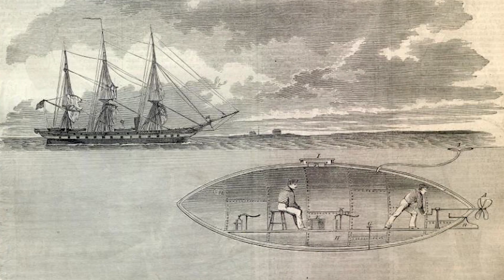Jak rozbít ponorku za 50 miliard? - Proč to řešíme? #596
Nové obří hrnky jsou v prodeji!